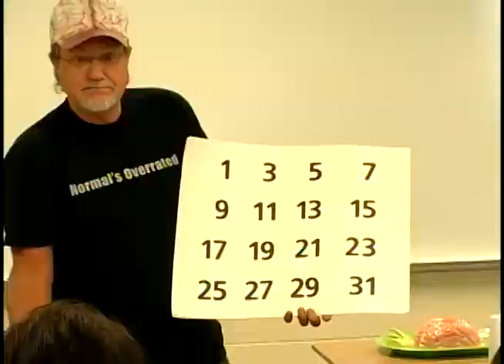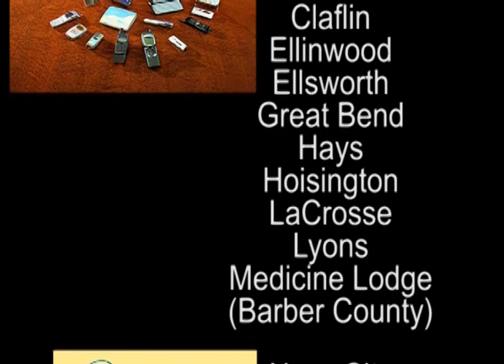Jack Kilby Science Day 2010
Jack Kilby Science Day is free for high school students from throughout central Kansas. This activity also is open to high school science, technical and vocational teachers, counselors and administrators. Attendance is arranged through pre-registration by the high schools or home schools in the area. The college has close to 600 high school students, teachers and staff pre-registered for the day.

In addition, this year for the first time, local fifth and sixth graders and local seventh and eighth graders will come to the campus to attend sessions at 1 p.m. and 2 p.m., respectively, to witness Mahoney's keynote presentation. Simmons said more than 500 students are expected for each of those afternoon shows.

Mahoney will present his keynote program for high school students 9 a.m. "He captivates his audience from the very beginning," said Simmons, who attended one of his shows at the Oklahoma Science Museum. "He is able to teach science while entertaining. He gets the students interested in science and that starts the day with a bang." His experiments with fire and explosives, and some well-placed science jokes are bound to get the students' attention.
In addition to Mahoney's presentation, participants in Jack Kilby Science Day have opportunities to explore science and technology in numerous sessions that will kindle and reinforce in students an enthusiasm for science and related careers.